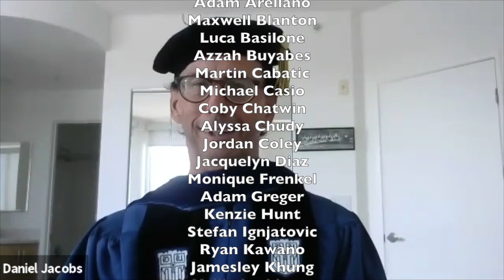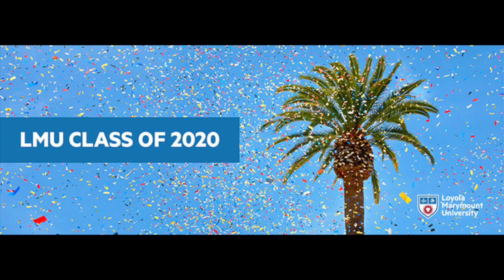Management Graduation Celebration 2020